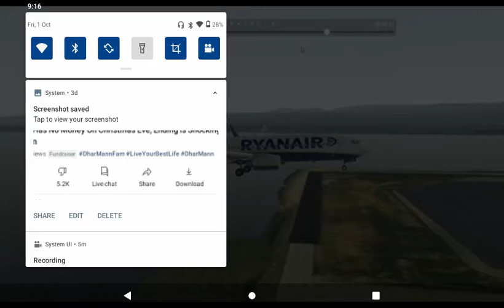best landing but not to the end lol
landing coming in good but then ...